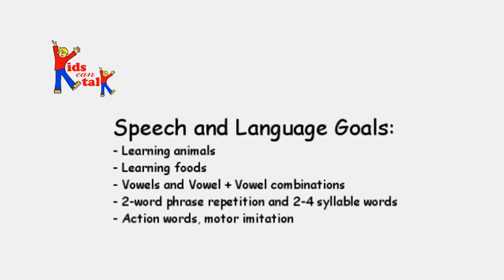Speech therapy - toddlers learn animals, foods & practice vowels using songs from kidscantalk.com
Our Bananas song can help your child articulate and practice Animals, Foods, Vowels and Vowel + Vowel combinations, 2-word phrase repetition and 2-4 syllable words.

"My son was diagnosed with apraxia at the age of 2 by his speech therapist. I purchased your 3 collections and have been using them with my son over the past 2 months. His speech development has improved greatly. He loves listening to the music, and I had the joy of hearing him sing 4 songs in a row! Thank you for this product! It has had a definite impact on Houston's speech development."
~ Parent

“One of the most valuable products in the country!” ~ Therapy Times
Perfect for birth – 6-year-old.

The key to the effectiveness of our songs is in knowing how to use them with your child or student. Each song has a very specific assignment to help young children develop speech and language in its own, unique way. When you order our songs (as videos or as MP3s) you will receive a list of suggestions and instructions how to use each song.

and learn more about our GOLDEN SET (over 100 songs as MP3) and ANIMATION STATION (many songs as videos).
For the first time you can purchase all of our award-winning songs on 1 Flash Drive as a GOLDEN SET, and save $110.00!
The Flash Drive comes loaded with the following:
1. Over 600 ready-to-print colorful songsheets to use with songs to enhance child’s learning,
2. 4 manuals explaining how to use each of the 100+ songs,
3. Thematic speech and language goals,
4. Summary of songsheets,
5. Lyrics to all songs,
6. And most of all, over 100 award-winning songs!
If you purchase the Golden Set on a Flash Drive, you can instantly use the songs in your iTunes, iPad/tablet, phone, laptop/computer, or burn onto a CD. No more dragging CDs and boomboxes with you.